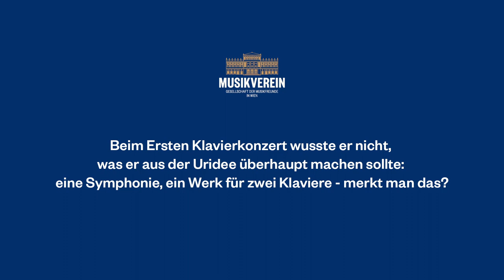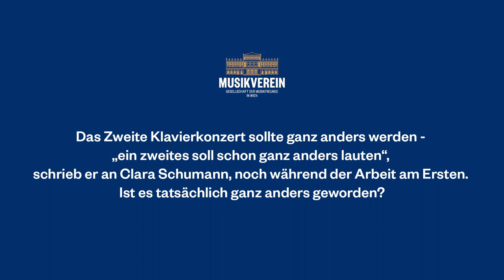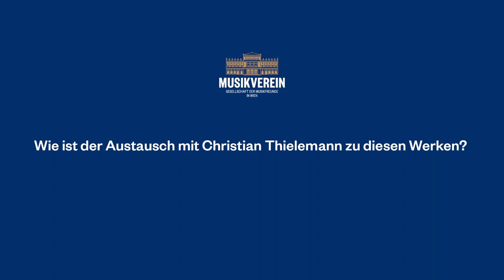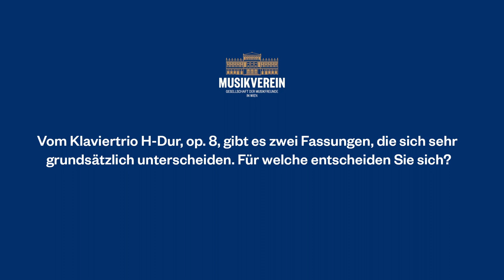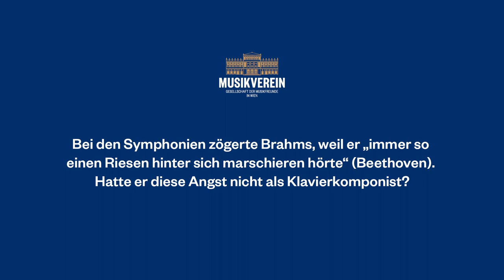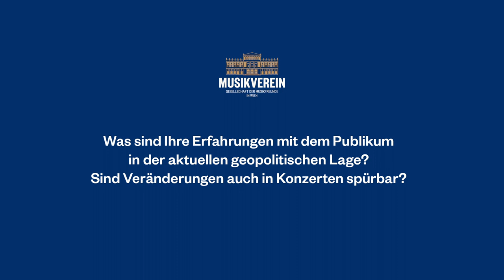Igor Levit (Johannes Brahms) | Musikverein Wien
Igor Levit spricht über Klavierwerke von Johannes Brahms im Musikverein.
Im Musikverein sind beide zu Hause: Johannes Brahms, fast eine Art Hausheiliger und ständig präsent durch die unschätzbare Brahms-Sammlung, die er dem Musikverein hinterließ. Und Igor Levit, zuletzt Porträt-Künstler des Musikvereins in der vergangenen Saison. 2023/24 finden sie hier eng zusammen. Igor Levit widmet sich dem Klavierwerk von Brahms – in Konzerten mit der Sächsischen Staatskapelle und Christian Thielemann, in Kammermusik- und Soloprogrammen.